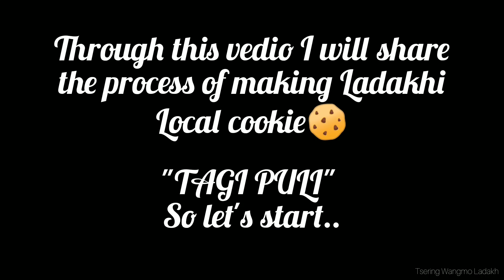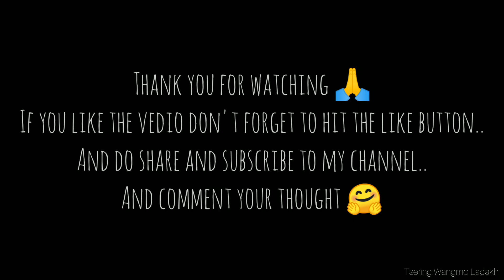Local Ladakhi cookie 🍪|| TaGi PuLi ||Hindhi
Let's learn to prepare "TaGi PuLi"
I hope you liked the vedio 👍..